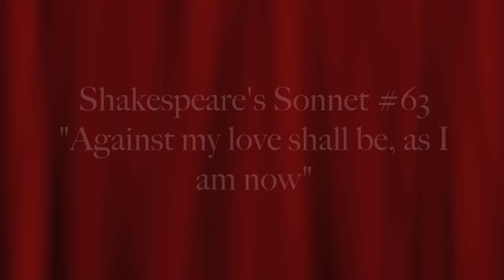Shakespeare's Sonnet #63 "Against my love shall be, as I am now"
Modernized Spelling and Punctuation for Sonnet 63:

Against my love shall be, as I am now,
With Time's injurious hand crushed and o'erworn;
When hours have drained his blood and filled his brow
With lines and wrinkles; when his youthful morn
Hath travelled on to age's steepy night,
And all those beauties whereof now he's king
Are vanishing, or vanished out of sight,
Stealing away the treasure of his spring;
For such a time do I now fortify
Against confounding age's cruel knife,
That he shall never cut from memory
My sweet love's beauty, though my lover's life.
His beauty shall in these black lines be seen,
And they shall live, and he in them still green.